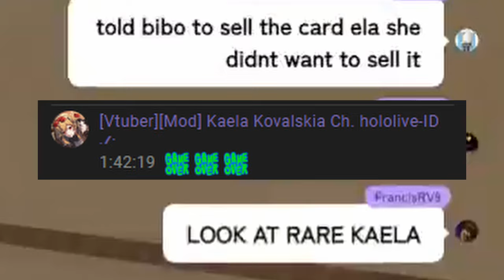[ENG SUB/Hololive] Biboo starts acting like a kid the moment Kaela shows up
Credits :
BGM